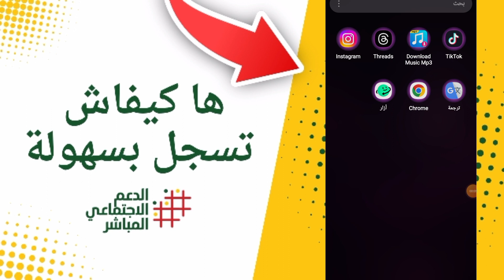طريقة التسجيل الصحيحة للاستفادة من الدعم الاجتماعي المباشر